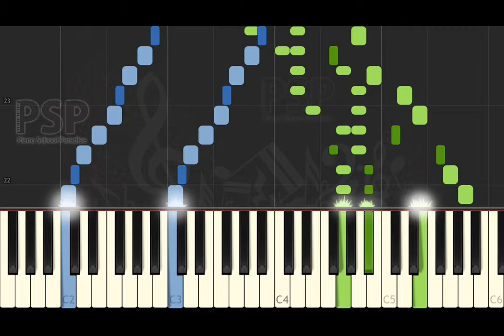[ Piano Solo Tutorial ] Robert Schumann - Scenes from Childhood Happy Enough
[ Piano Solo Tutorial ] Robert Schumann - Scenes from Childhood Happy Enough Op5 No5

we play Scenes from Childhood Happy Enough with piano.

thanks